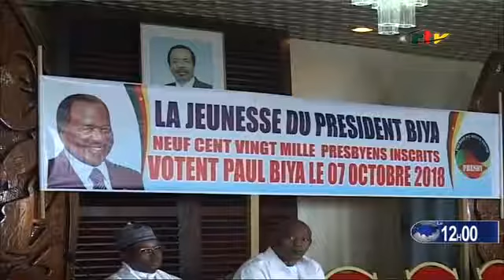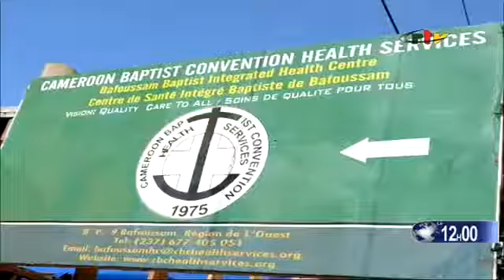CRTV, MIDDAY NEWS - 13/08/2018